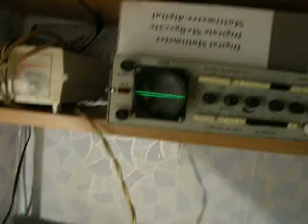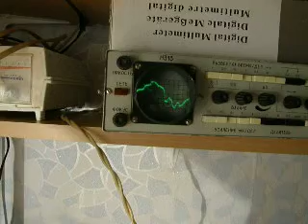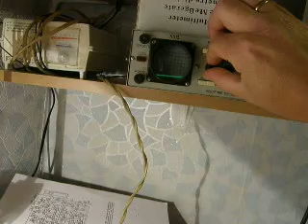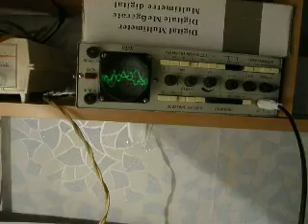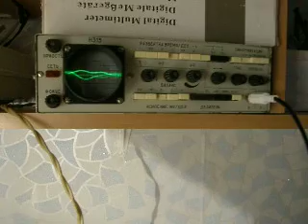осциллограф и звуковая частота.